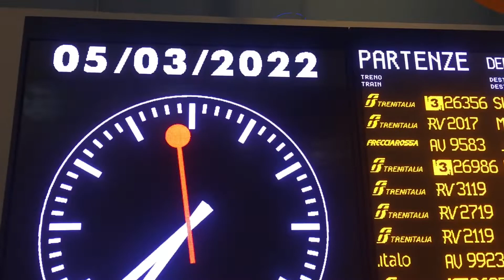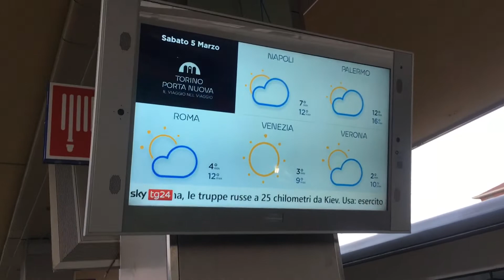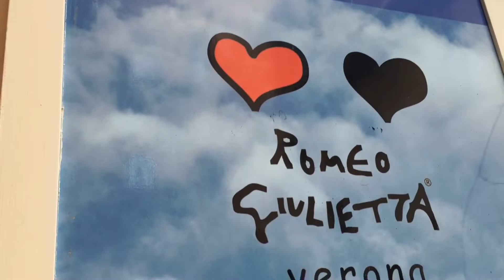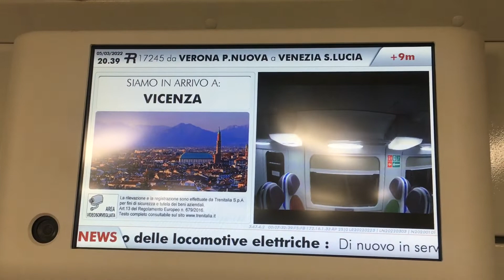Vlog por verona Minitrip por italia 🇮🇹 con Luchi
Esto es Go Max!
Emprendimos un minitrip de 3 días por el norte de italia con Luchi. Pemera parada: “Verona”.

•SEGUILA A LUCHI EN SU INSTRAGRAM!!